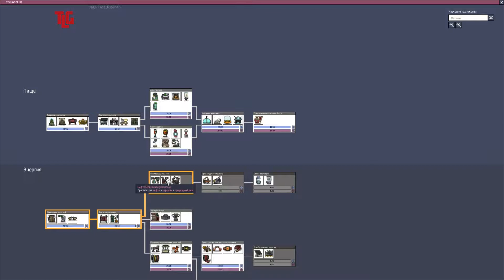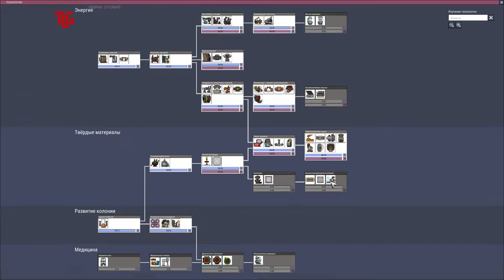Прохождение игры Oxygen Not Included. Часть 10. TimeLapse Game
Прохождение игры Oxygen Not Included
Мой Steam профиль: